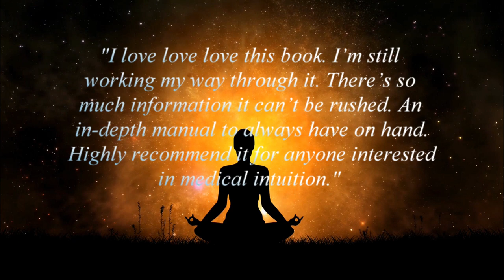Become a Medical Intuitive Book Trailer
Yes, you are already intuitive! Yes, you can learn medical intuition! You are already wired to be intuitive. It is only a matter of noticing in a different way.

This book provides a complete training experience to become a medical intuitive. Each chapter advances you, step-by-step, to intensify your intuitive abilities and your x-ray perception.

•Develop inner sight for the deeper cause of illness.
• Feel, sense, and see the entire person on all levels.
• Access a person's eternal story for healing.
• Understand the electromagnetic energy of thought and emotion.
•Assess what vibrational colors of the aura are telling you.•Do distance assessments, and much more.

This teaching manual is for laypeople, medical practitioners, energy healers, professional intuitives and mediums, and anyone who yearns to develop their intuitive abilities. This is an experiential process to learn and become a medical intuitive for others. The medical intuitive's life is feeling, sensing, knowing, and perceiving on multiple levels with all of your senses.

When you have completed the course in this book, you will have truly developed your x-ray perceptions.